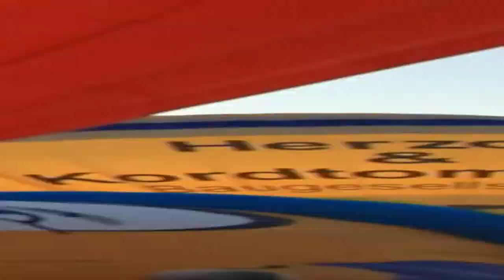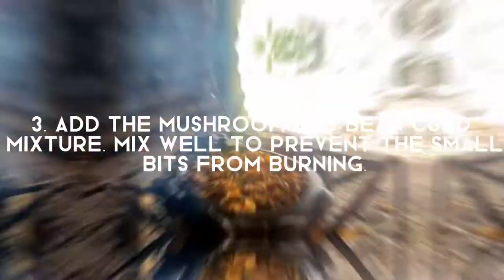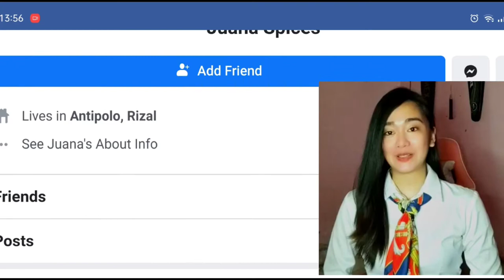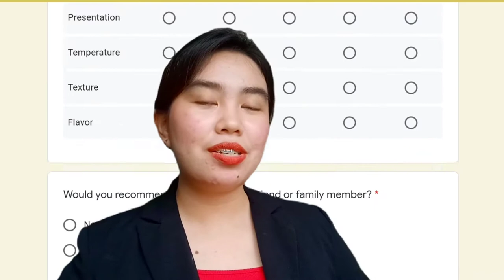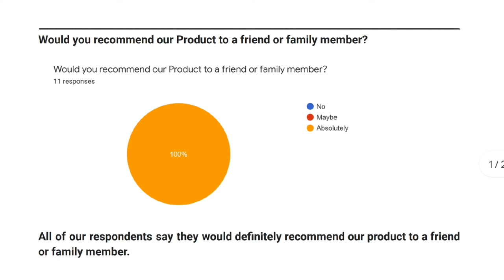PAMPANGA | Product Gastronomic Plan Video Presentation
OUR FINAL REQUIREMENT IN PHILIPPINE GASTRONOMICAL TOURISM  (PGTO311)

📌 A product gastronomic development plan for Region III - Province of Pampanga
🍃 SIZZLING SISIG MUSHROOM
- JUANA SPICES 🌷🌷🌷✨✨

‼️P.S. FOR ACADEMIC PURPOSES ONLY!